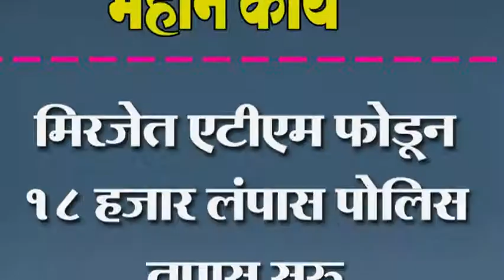मिरजेत एटीएम फोडून १८ हजार लंपास पोलिस तपास सुरु